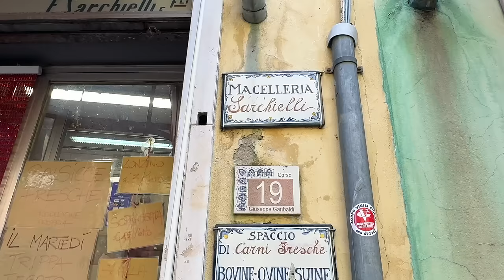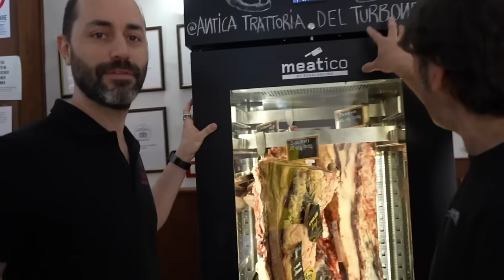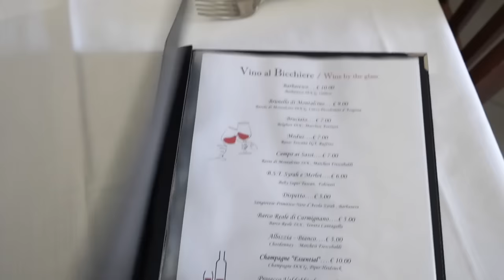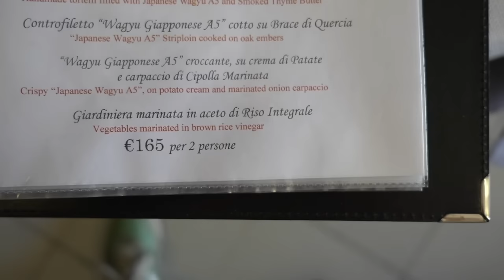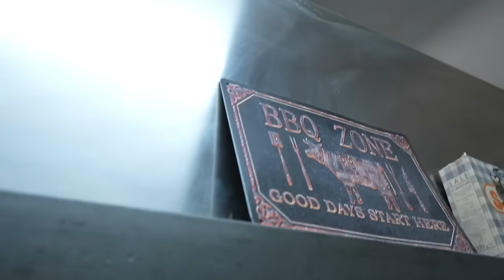Wagyu fritto nel regno della Chianina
Questo ristorante a 20 minuti da Firenze sorprende tutti e inserisce il wagyu fritto nel suo menu'. Avrebbe potuto campare di rendita e vendere solo Chianina invece ha alzato l'asticella

Per avere Braciamiancora dalle tue parti scrivici